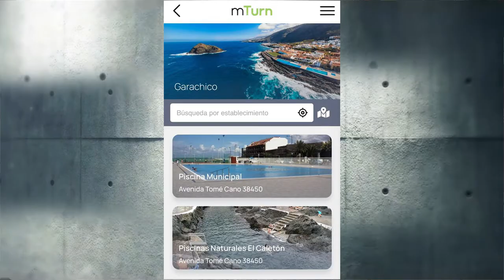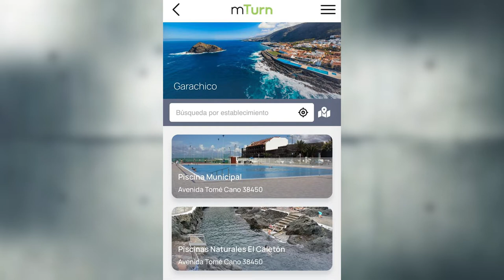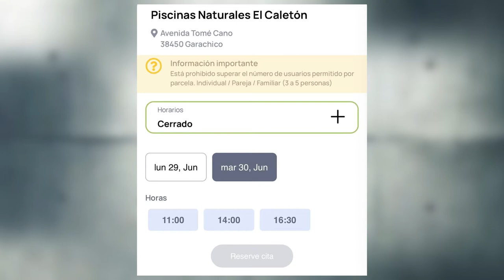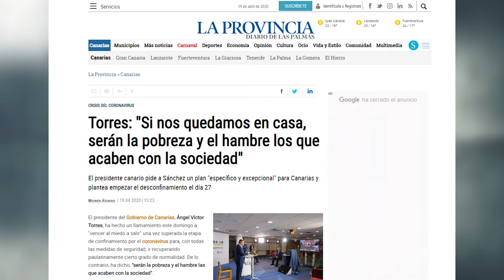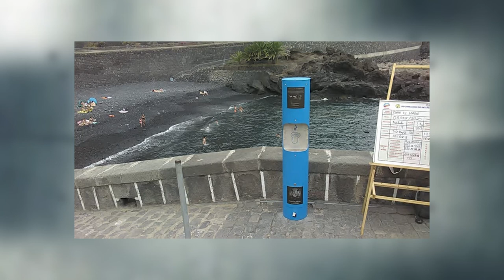Charlamos con José Heriberto González, Alcalde de Garachico